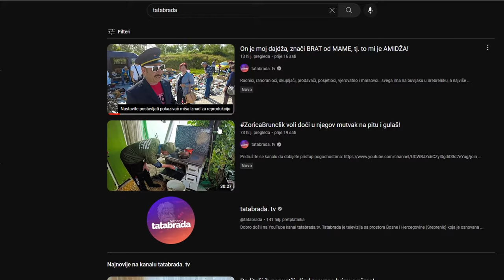Pao sa 9 metara, sav polomljen TRAŽIO DA MU ZALIJU KAHVU!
ĆEHAJE B.B,
Srebrenik 75350